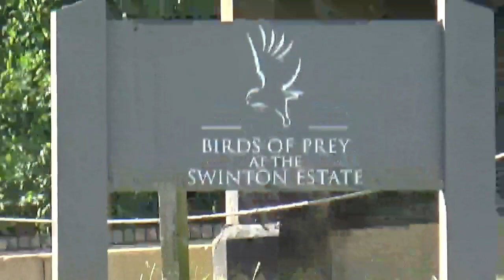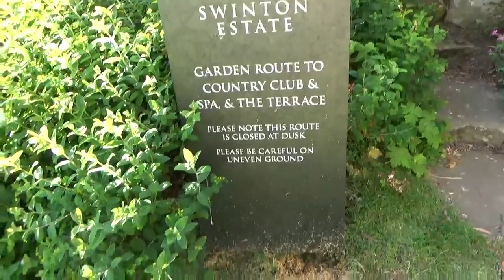Swinton Park Hotel Garden Route to the Club, Spa & Terrace UK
A wander around Swinton Park Hotel Garden Route to the Club, Spa & Terrace